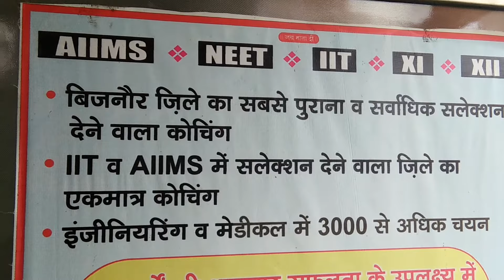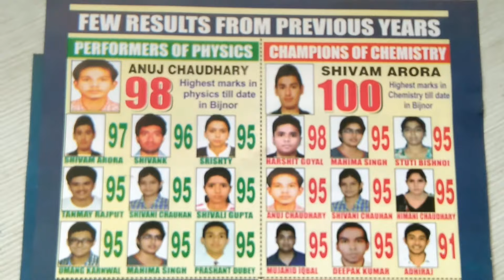A.V.I CLASSES, SAHITYA VIHAR, KIRAN UTSAV MANDAP, OPP. VARDHAMAN COLLEGE, BIJNOR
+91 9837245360, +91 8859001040, CITY BIJNOR || Search Each and everything at  BIJNORDISTT.COM CONT: 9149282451